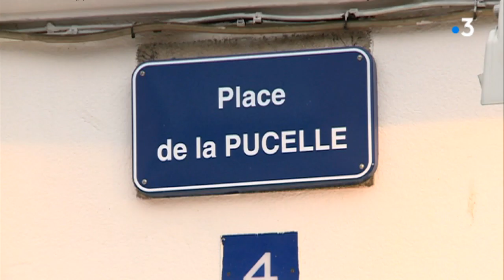Procès double meurtre : 3éme journée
Le troisème jour du procès de Jean-Claude NSEN-GOUMOUKIZA devant les assises de Seine-Maritime..Ce Rwandais de 38 ans est accusé d'avoir tué un jeune homme et une jeune femme dans un appartement rouennais en décembre 2015.
Deux victimes mortes par étranglement . Ce mardi soir 2 avril ont débuté les auditions des témoins.